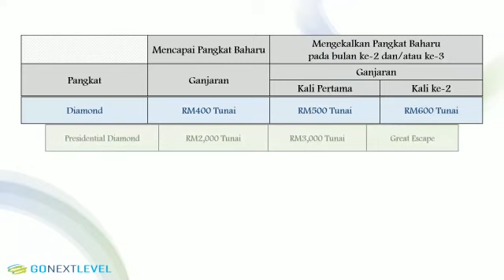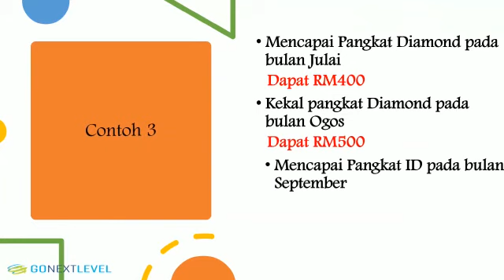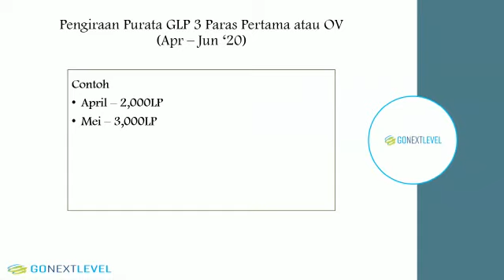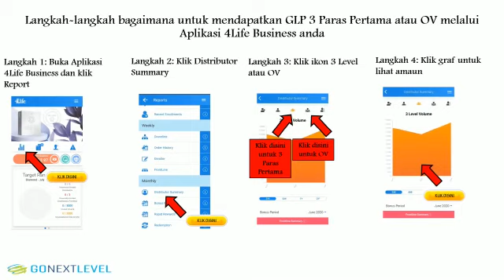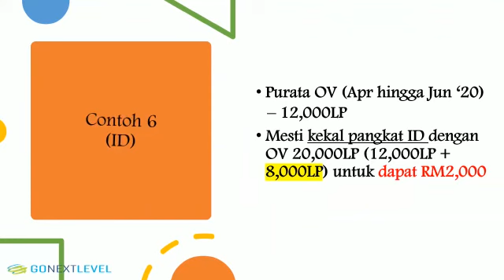Go Next Level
Utk respon pantas,
Tuan/Puan boleh terus hubungi kami dgn tekan link di bawah tanpa save no.😃

📌 Utk segala pertanyaan lanjut , jadi ahli/agen, nak order product ;

🇲🇾 PENGEDAR / AGEN 4LIFE DI PERLUKAN DI SELURUH MALAYSIA, ANDA SEMUA DIALU-ALUKAN 🇲🇾

ID : 6746435

TOGETHER,BUILDING PEOPLE